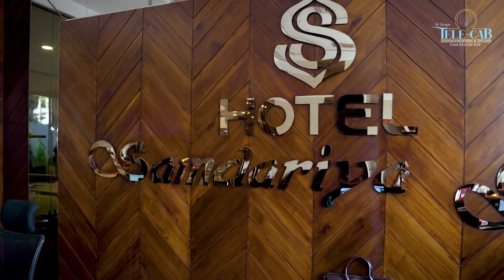Mundan & Annprashan // Ram & Pritisha // Cinematic Film 2024 // Tele-Cab Studio